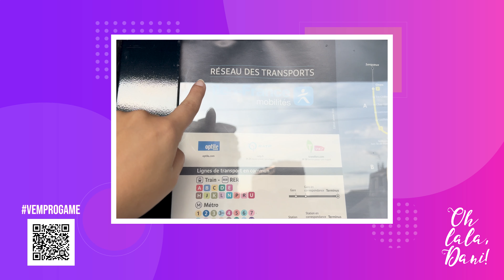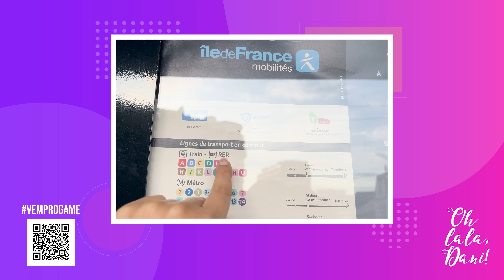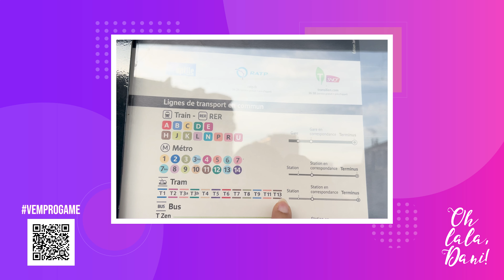DICAS DO METRÔ PARA ECONOMIZAR NA HOSPEDAGEM EM PARIS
Como o metrô pode te ajudar a economizar na sua hospedagem em Paris. Vamos explorar as nuances das zonas tarifárias, a influência na escolha da localização da sua acomodação e até mesmo teremos uma aula de francês para ajudar.

Paris é dividida por zonas, desde a zona 1 que abrange o coração de Paris, até as zonas 4 e 5, que incluem destinos populares como o Aeroporto Charles de Gaulle e a Disneyland Paris, vamos desvendar como essas zonas influenciam os custos e as opções de transporte.

Dica de como escolher sua hospedagem:

Compreender as zonas tarifárias não é apenas sobre economizar dinheiro em bilhetes de transporte - também pode impactar significativamente a conveniência e a eficiência da sua viagem. A Dani comentou que a Zona de tarifa 2 tem demonstrado um lugar muito interessante com bom custo e benefício, ficar próximo às principais linhas de transporte público facilita e muito o acesso ao centro da cidade e aos pontos turísticos.

Para finalizar, a Dani apresentando uma boa parte do alfabeto francês junto com os números. Gostou do vídeo? Conta pra gente nos comentários e dividimos ele em capítulos para a sua melhor experiência, confira:

0:00 Introdução
0:31 O mapa de Paris
3:50 Linhas disponíveis
6:04 Conclusão

Loja l